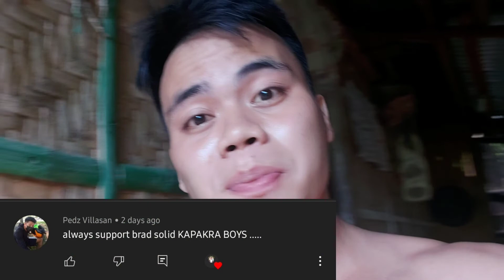SINUGBANG MANOK/kpr patrick